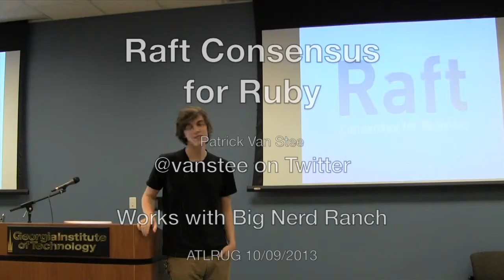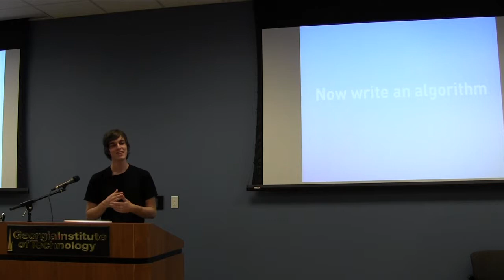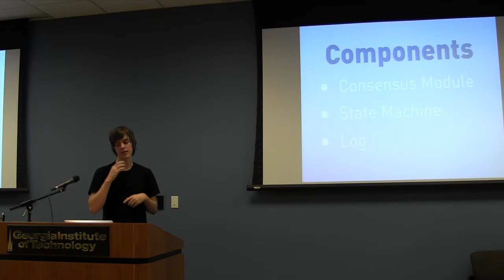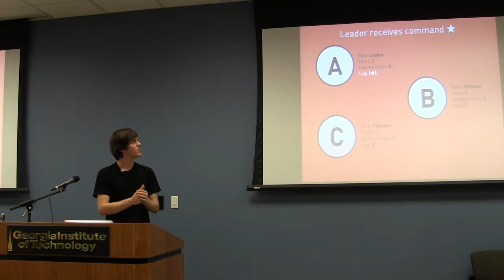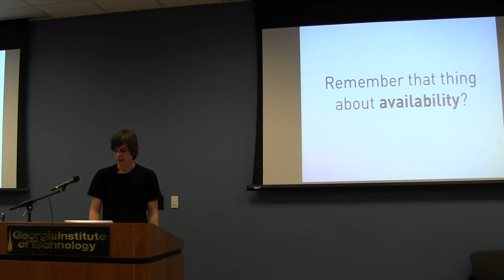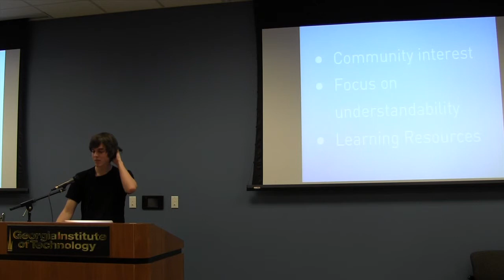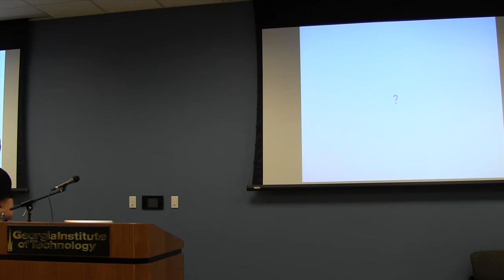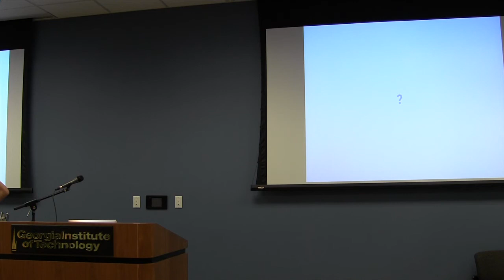Raft Consensus for Rubyists - Patrick Van Stee - Atlanta Ruby User's Group 2013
At the October, 2013, meeting of the Atlanta Ruby Users' Group (ATLRUG).